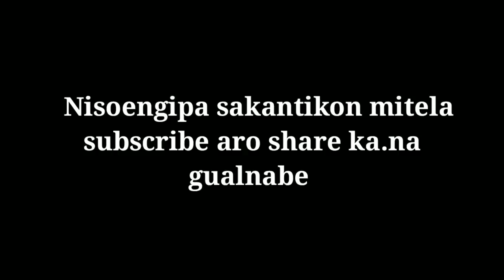Walkim D Sangmani lecture_Garo video Garo lecture